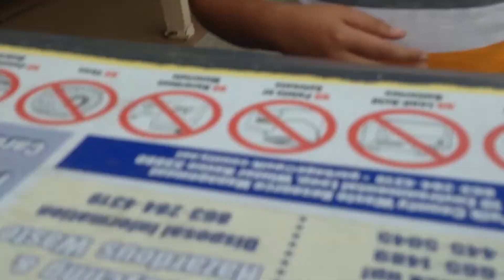He fell off his scooter